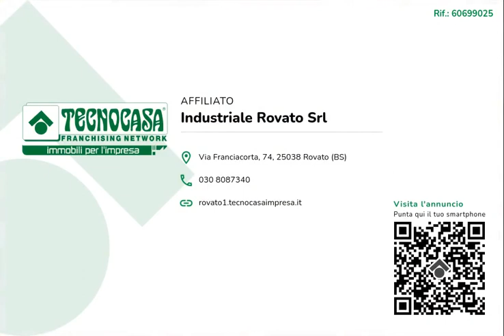ROVATO - IN AFFITTO - Ufficio di ca 40 mq.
Proponiamo in affitto uno spazio direzionale di circa 40 metri quadrati disposti su di un unico piano terra di un edificio di cinque livelli.

Questa soluzione sarà libera dal 01/03/2023

L'immobile misura nella sua totalità circa 40 metri quadrati disposti su di un unico piano terra, sviluppati in un ambiente open-space, locale che comprende un servizio igienico privato, con antibagno. La struttura presenta pavimentazione piastrellata, gli impianti di riscaldamento, gli impianti elettrico e di illuminazione sono attivi e funzionanti. La soluzione risulta particolarmente luminosa grazie alla presenza di un’ampia vetrina posta sulla facciata dell'immobile. Le spese condominiali relative a questo immobile varieranno a seconda dell’attività del futuro inquilino.

La costruzione è situata nel comune Rovato, su uno dei viali principali dello stesso paese, risultando così in una posizione di estrema visibilità e viabilità sia pedonale che veicolare